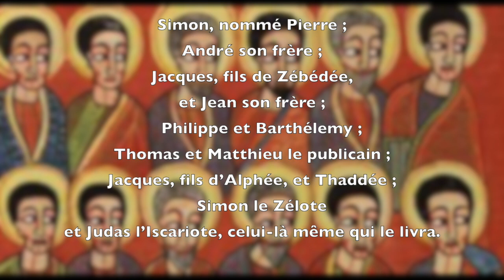Méditation mercredi 8 juillet 2020 Mt 10, 1-8